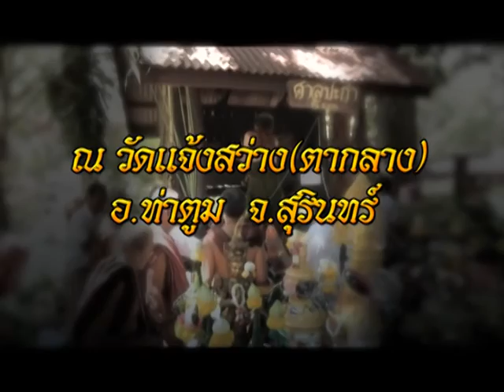รายการหัตถจิต | 31/08/59 | EP 4/4